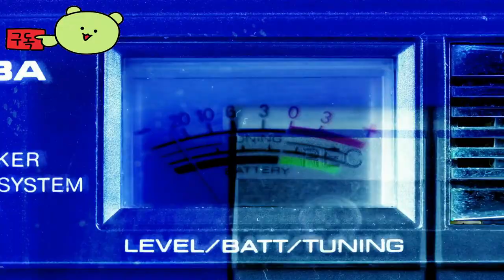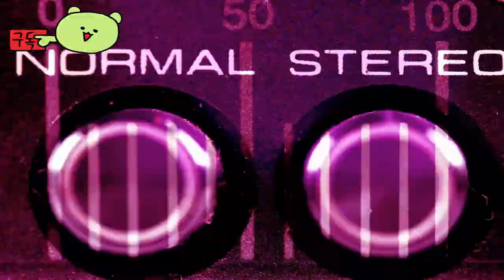SAND LAND 👀 Demo Official Trailer by ILCA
🕹️Game content
SAND LAND is an action RPG that becomes a demonic belzebub and becomes the main character. Lead a company of heroic misfits to explore the legendary SAND LAND world created by Akira Toriyama.

⚡Game Developer
 ILCA